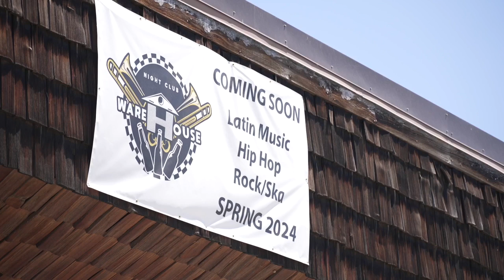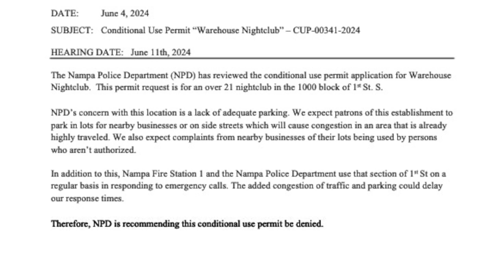Potential new nightclub in Downtown Nampa, Nampa PD request it be denied